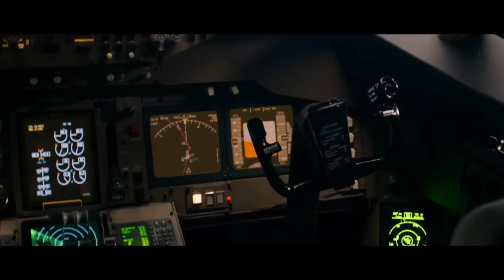LEFT BEHIND Trailer German | Deutsch [2014] Nicolas Cage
Left Beind Trailer German Deutsch (US 2014, OT: Left Behind )
VÖ:1. Dezember 2014

von Vic Armstrong, mit Nicolas Cage und Chad Michael Murray
In dem Remake Left Behind kämpfen ein Journalist und ein Pilot nach dem Weltuntergang gegen die neue Macht des Anti-Christen an.

Handlung von Left Behind
Es ist das Ende der Welt wie wir es kennen: Das Armageddon, wie es in der Bibel vorhergesagt wurde. Während die wahren Christus-Gläubigen verschont werden, sehen sich alle anderen mit den zerstörten Resten einer Welt konfrontiert, in welcher der Anti-Christ die Macht an sich reißt. Dieser zeigt sich in der Verkleidung eines eloquenten Römers, dem Politiker Nicolae Jetty Carpathia. Der Journalist Cameron ‘Buck’ Williams (Chad Michael Murray) und Pilot Rayford Steele (Nicolas Cage) schließen sich in zusammen, um im Widerstand gegen den Bösewicht zu kämpfen. Dafür gründen sie die Untergrund-Bewegung ‘Tribulation Force’.

Hintergrund & Infos zu Left Behind
Das Remake basiert auf den christlichen Romanen von Tim LaHaye und Jerry B. Jenkins, welche schon einmal als Trilogie verfilmt wurden und in denen auch Kirk Cameron mitspielte. Nicolas Cage (zuletzt zu sehen in Stolen, Drive Angry) übernimmt die Hauptrolle, während Vic Armstrong (Joshua Tree – Das Gesetz der Rache) auf dem Regiestuhl Platz nahm.